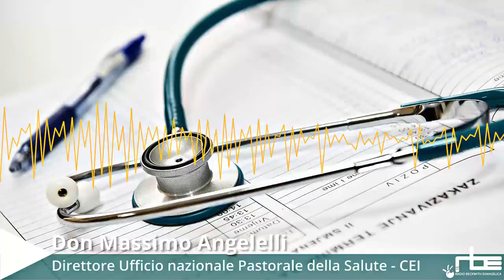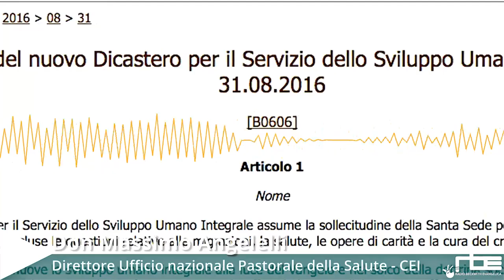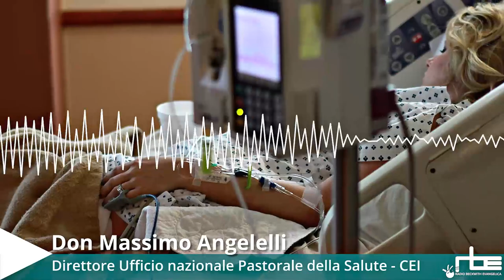Video News - Difendere la vita durante la morte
Un commento multiforme alle parole del pontefice sull’accanimento terapeutico e fine vita.
Leggi l'articolo completo su Riforma.it